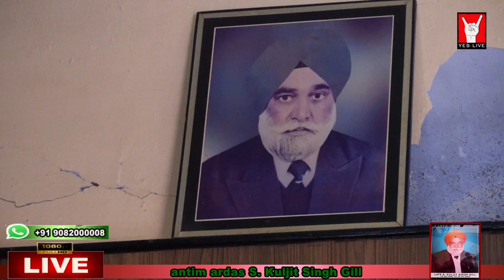antim ardas S kuljit singh gill gurdaspur